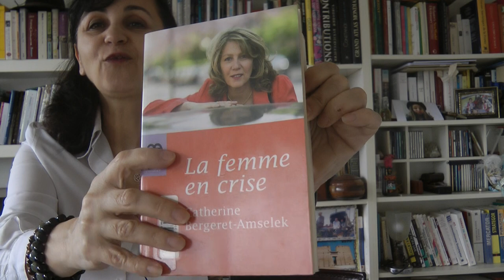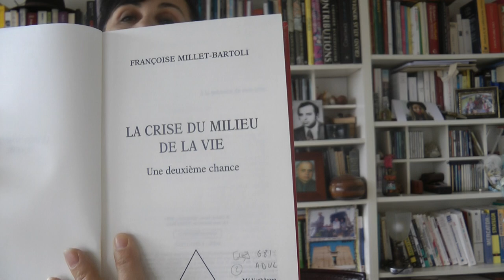Entreprendre à 50 ans et sortir de la crise du milieu de la vie ?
► Lire mon article "Entreprendre à 50 ans ?"

► Téléchargez mon guide gratuit "Les 7 secrets pour perdre du poids et être en forme après 50 ans" : goo.gl/8dAxau

► "Programme anti-fatigue et anti-insomnie, spécial femmes de 45 ans et plus" : goo.gl/Pfa8KW

Vous êtes en pré ménopause ou à la ménopause ? Vous avez ras le bol des symptômes comme la prise du poids, les bouffées de chaleur, la sècheresse, les sautes d'humeur, l’insomnie, les attaques d'angoisse et de panique… ? Vous êtes comme 8 femmes sur 10 qui, à 45-50 ans, souffrent de tous ces troubles liés à la ménopause...
Je me suis donnée la mission de recueillir les informations et les conseils les plus pointus qui peuvent vous aider à mieux vivre ces moments parfois très pénibles.
Après 45-50 ans, nous sommes et pouvons être pétillantes, flamboyantes, fougueuses, rayonnantes, resplendissantes, scintillantes ! La ménopause est un début d'une nouvelle vie, plus sage, plus posée, plus mûre, d'une beauté différente.
Je serai ravie de faire un bout de chemin avec vous dans cette vie nouvelle.
Albena Gadjanova

💡 FACEBOOK groupe privé - vous y trouverez des oreilles attentives et des coeurs bienveillants, du soutien et de la solidarité… Parce qu’on n’est jamais aussi bien comprise que par celles qui vivent les mêmes choses que soi.